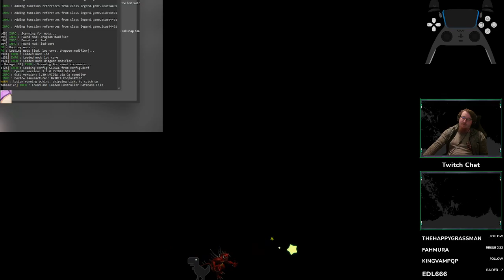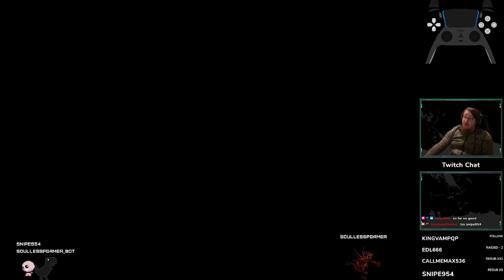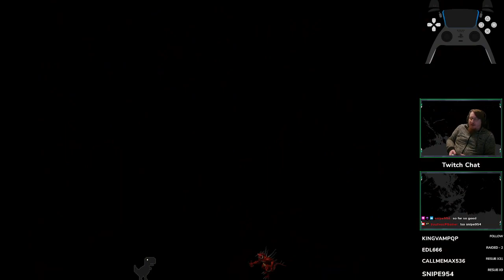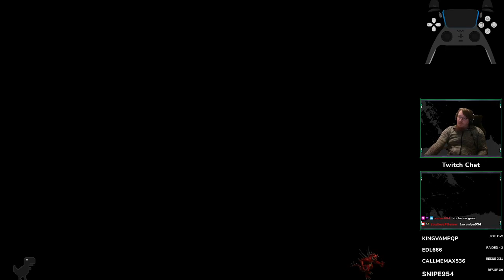Legend of Dragoon Severed Chains Additions & Guard Only JP Difficulty Part 21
Severed Chains is a PC Port project made by Monoxide and the beautiful community of Legend of Dragoon. This playthrough started a few weeks after the build #2 got released. This build includes the Hard Mode mod. This mod allows me to set the game's difficulty to be the one of the Japanese version even if I'm playing the American version. The port added many things and we'll discover them together on this playthrough. Also, I'm updating the program before each stream.